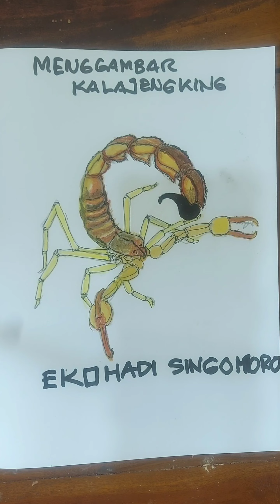MENGGAMBAR KALAJENGKING (draw a scorpion)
Kalajengking adalah sekelompok hewan beruas dengan delapan kaki (oktopoda) yang termasuk dalam ordo Scorpiones dalam kelas Arachnida. Kalajengking masih berkerabat dengan ketonggeng, laba-laba, tungau, dan caplak. Ada sekitar 2000 jenis kalajengking. Mereka banyak ditemukan selatan dari 49° U, kecuali Selandia Baru dan Antartika.
Kalajengking memiliki ciri khas yaitu memiliki sengat yang terdapat pada ujung ekornya yang digunakan sebagai pertahanan diri dan juga digunakan untuk melumpuhkan mangsanya. Tubuh kalajengking dibagi menjadi dua segmen: cephalothorax dan abdomen. Abdomen terdiri dari mesosoma dan metasoma. Arachnoidea
Kalajengking purba muncul pada pertengahan Masa Paleozoikum, kira-kira 400 juta tahun yang lalu. Berbeda dengan kalajengking pada umumnya, bentuk kalajengking purba lebih sederhana. Tubuhnya terdiri dari banyak ruas-ruas yang terlindung cangkang tipis. Perbedaan lainnya adalah ukuran tubuh beberapa jenis kalajengking purba yang mencapai 100 kali ukuran kalajengking masa sekarang, 2 hingga 3 meter. Selain itu, kalajengking purba juga hidup di air.